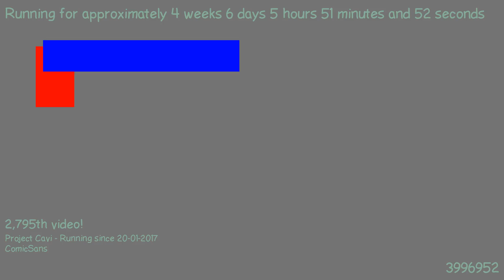1487908560 - Webdriver Cavi - H2